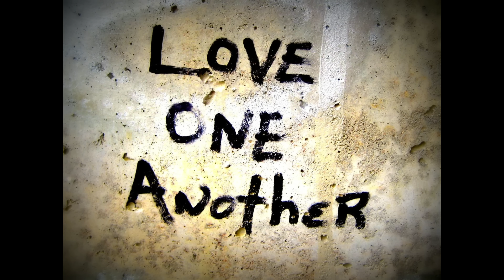This First Lady is Having the Last Laugh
When Michelle Obama was the First Lady of the United States of America, she had a saying, "When they go low, we go high." There were many times when she had to go high. But now, she's having the last laugh.